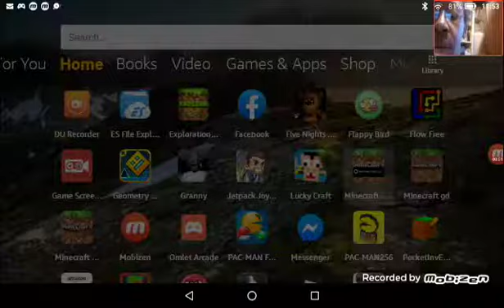Christian Teeth Dentist Done